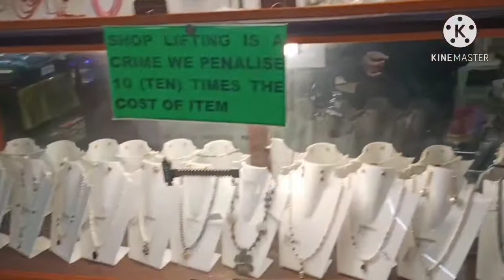Cantonment area | Night ride cantonment area | Missamari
Cantonment area night cantonment area

So much for watching my video.